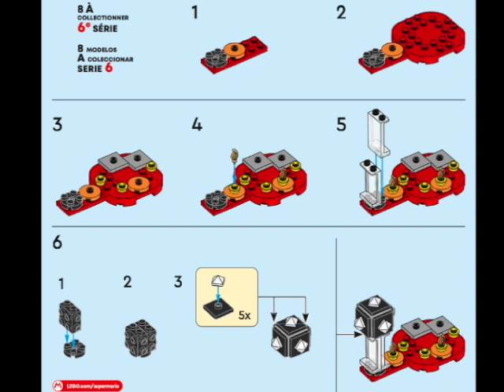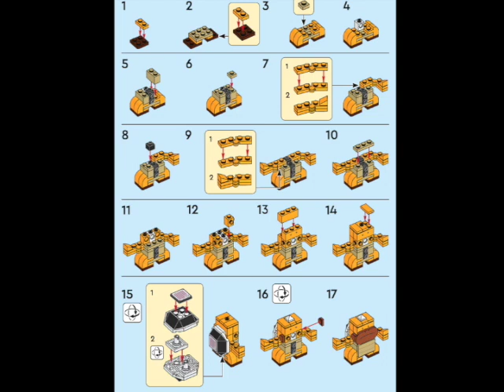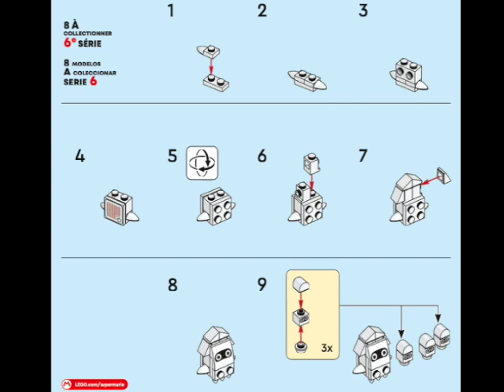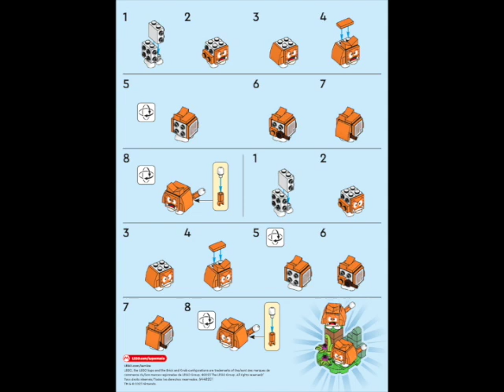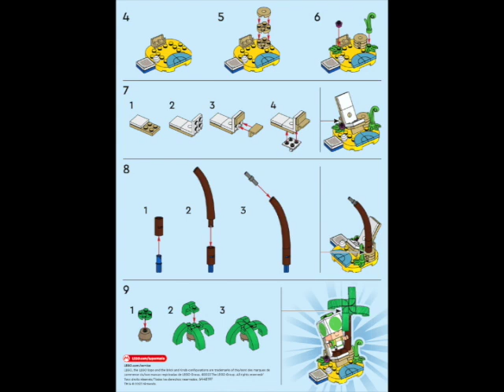Building instructions for 71413, Character Packs – Series 6, LEGO® Super Mario™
Lego Building Instructions / Disney Lightning McQueen Cars 2 (8484)   @Toy Instructions ​
Chapters-
00:00 - The Front Cover
00:10 - Start Making
00:20 - Keep Making
Instructions ​Toy Instructions - How To Instructions Kits/Sets